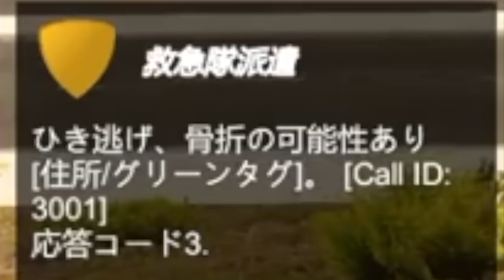【バカゲー】救急隊員になって市民を助けようとしたら…wwwwww【Flashing Lights】